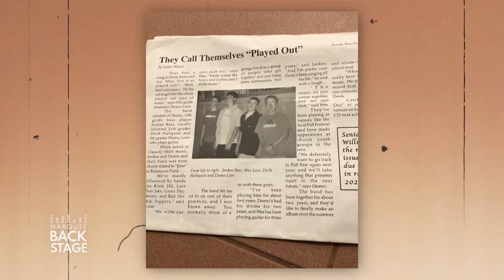Singer/songwriter DERIK HULTQUIST shares his story and music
In this episode of Marquee Backstage, host Julie Milam sits down with singer/songwriter DERIK HULTQUIST! Discover his story and and get ready to ROCK!

Performances By: Derik Hultquist
Audio By: John Constable

Marquee Backstage is filmed, edited and produced by WNKY 40 Creative Services

Marquee Backstage does not own the rights to the music and lyrics in this video.